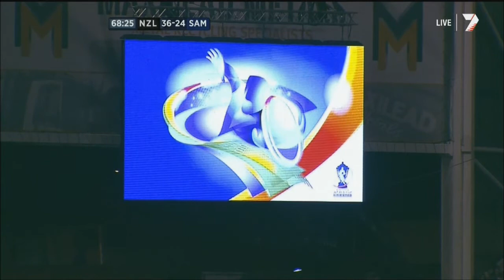Sonny Blue Williams vs Samoa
Sonny Bill becomes Sonny Blue after a mistake scoring a try against Samoa. The try was ruled out. No claim is made about the copyright to this clip.